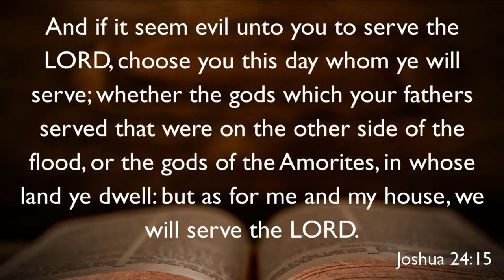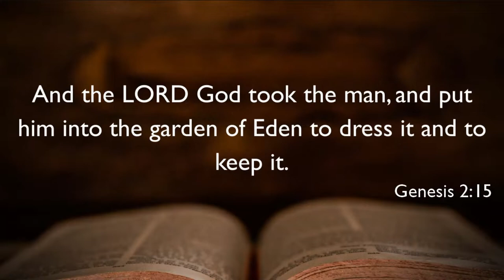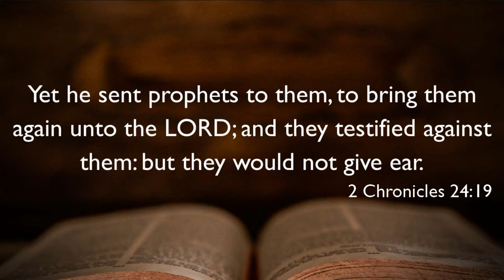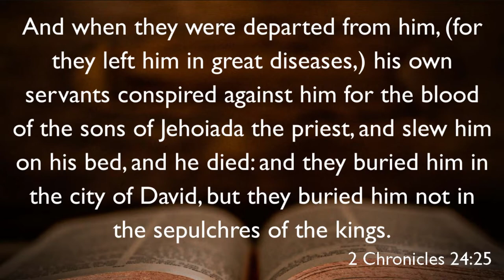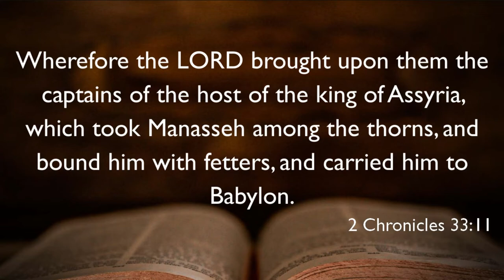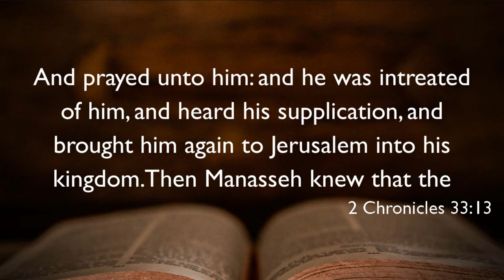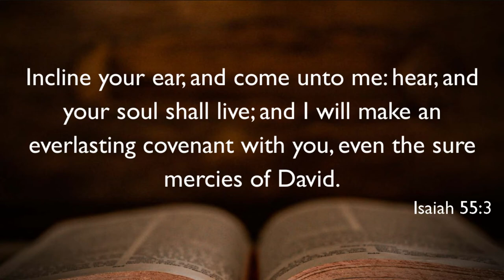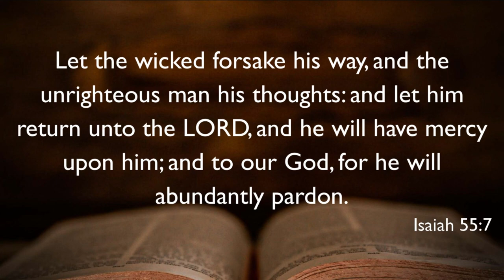The Choice - Paul Michael Balbach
“The Choice” was a study presented on Saturday, June 25, 2022 by Paul Michael Balbach.

If you would like to attend either in-person or virtually, our worship services are held every Saturday from 9:30am - 12:00pm and on Wednesdays from 7:00pm - 8:00pm.